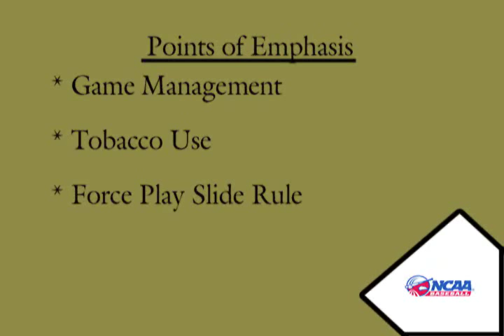NCAA Umpiring Bulletin #6 - May 13, 2005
NCAA Umpiring Bulletin #6
1. 1st base coach ejection (0:20)
2. 1st base coach argument (1:20)
3. Balk to 1st (2:00)
4. Close play at first -- appeal to home plate ump (3:10)
5. Hit by pitch while swinging & missing (5:05)
6. Hit by pitch (5:38)
7. Balk -- failure to come to a complete stop (6:20)
8. Force play slide rule -- interference (7:20)
9. Force play slide rule -- interference (8:15)